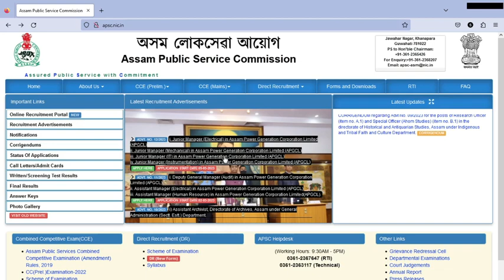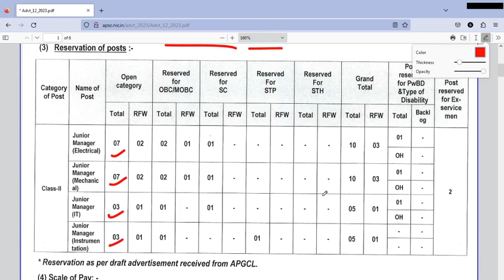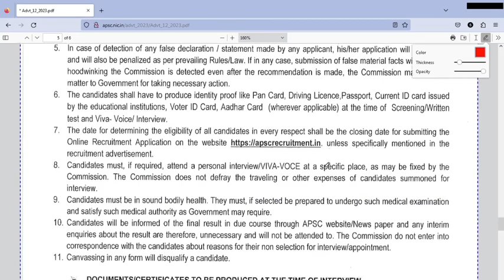AM& JM APSC, APGCL New Recruitment, 2023